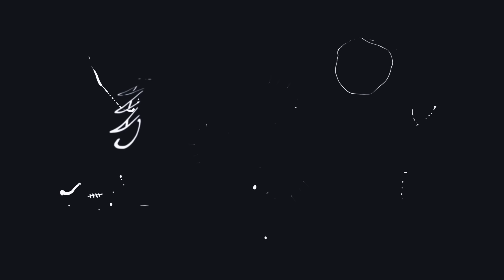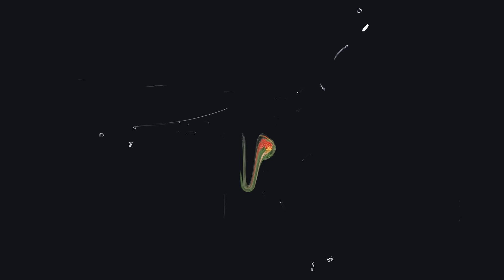James Blake - I Keep Calling (Official Visualizer)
BEFORE EP available everywhere. Listen now

Video directed by Ryder Ripps
Video produced by OKFocus
Video edited by Ryder Ripps & Carson Teal
Art direction by Carson Teal

Lyrics:

I keep calling your heart
Oh let it ring
if I’m falling too hard
I just wanna take part
In anything you do

I keep calling her heart

See my name
I know you see my name
And you let it ring all day
Easier to downplay
Leave the cut this way
To the ocean spray
I’ve been calling